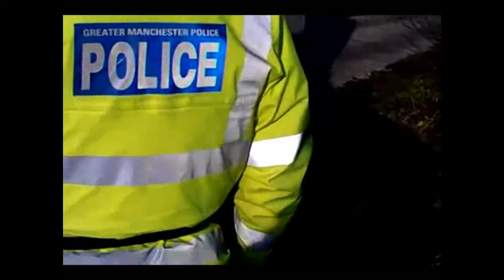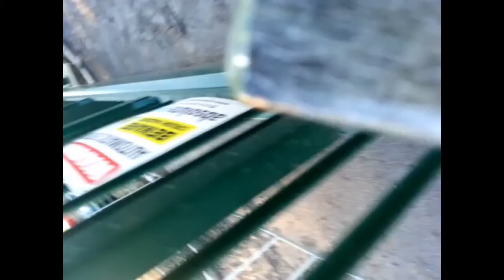INSPECTORS PACK OF LIES ABOUT BARTON MOSS PT 1 TRUTHFERRETFILMS